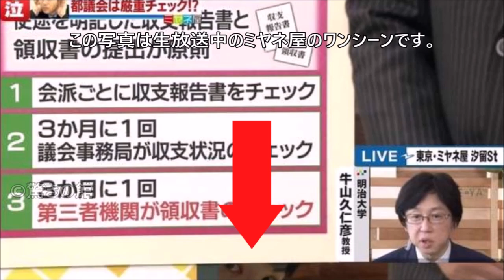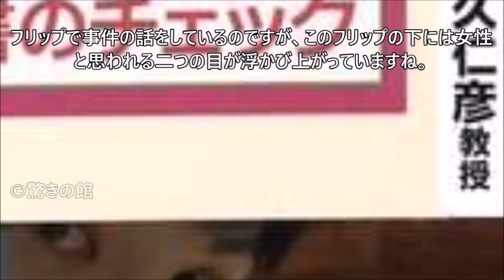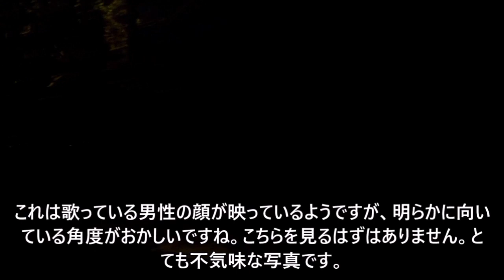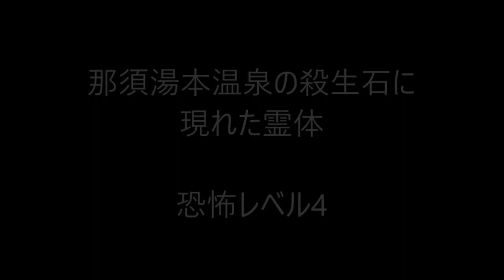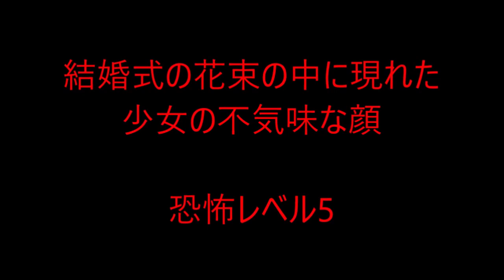怖い心霊写真 那須湯本温泉の九尾の狐？伝説の史跡に現れた子供、回収された卒業アルバムの不思議など厳選8枚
那須湯本温泉ので撮影した写真に小さな顔が現れていました。おかっぱ頭の女の子のようですので、古い霊体が出てきているのかもしれません。最近石が割れるなど不可解な出来事がありましたがそれと関係しているのでしょうか？その他には結婚式に現れた白い幽霊、一本多いブランコを持つ手、ミヤネ屋の生放送中に現れたのフリップの下の顔、鏡にだけ現れた顔を触る手、テレビ番組に現れた怪奇現象、結婚式の花束の中に現れた少女の不気味な顔などを紹介します。心霊写真